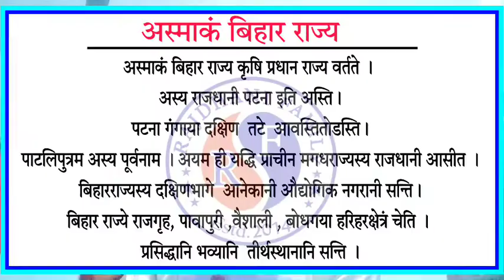संस्कृत अनुच्छेद लेखन , अस्माकं बिहार राज्य 07 नं पक्का करें चुटकी में👌